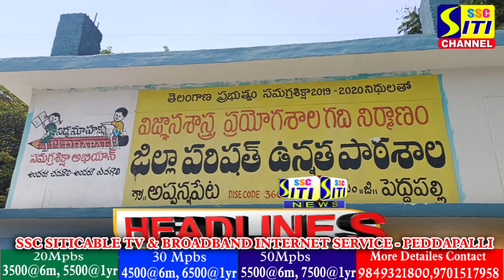SITINEWS HEADLINES II 10-10-2023